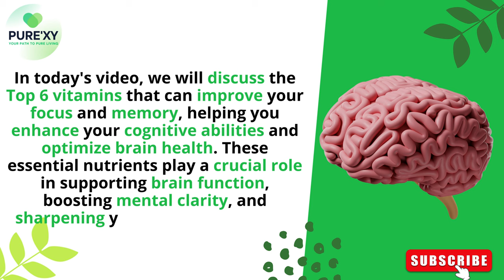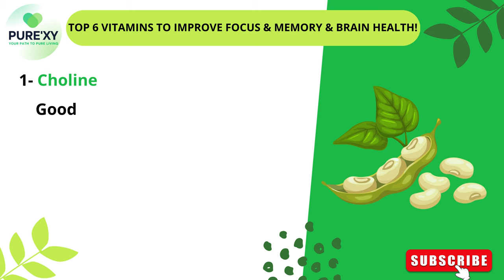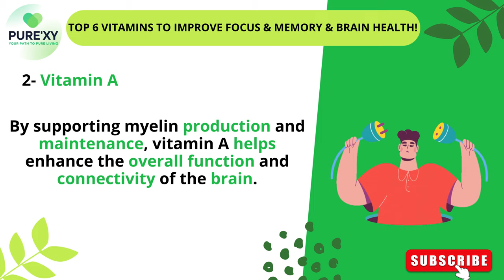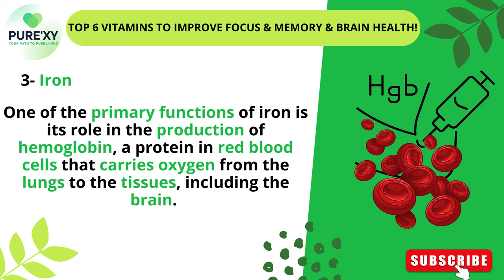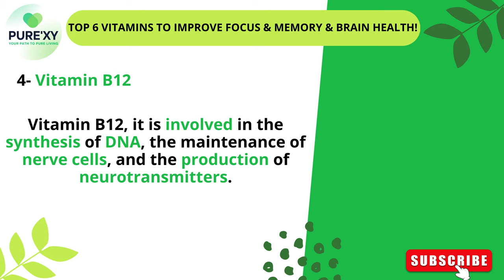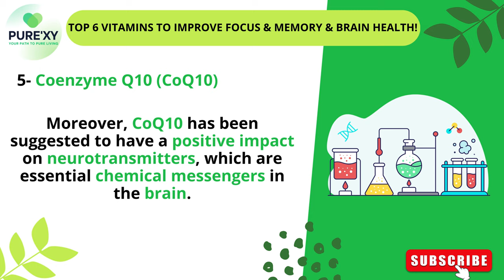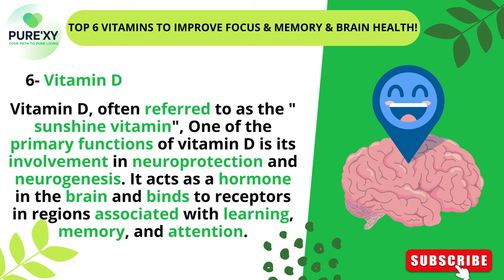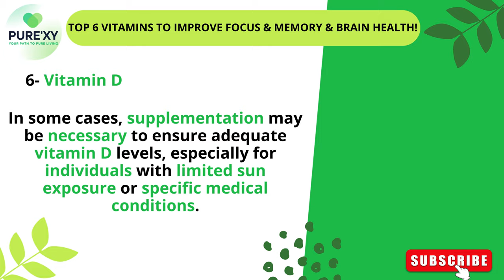Top 6 Vitamins To Boost Your Brain Focus And Memory!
In this video series, we will be diving into the fascinating world of brain health and cognition. If you're looking to enhance your brain focus and memory, you've come to the right place. Today, we will be exploring the top 6 vitamins that have been scientifically proven to improve brain function, boost focus, and enhance memory.

Our brain is an incredible organ, and ensuring its optimal performance is vital for our daily lives. Whether you're a student preparing for exams, a professional seeking to excel at work, or simply interested in maintaining a sharp mind as you age, these vitamins hold the key to unlocking your cognitive potential.

Join us as we delve into each vitamin, discussing their mechanisms of action, the scientific evidence supporting their brain-boosting effects, and practical tips on incorporating them into your daily routine. By the end of this series, you'll have a comprehensive understanding of how these vitamins can positively impact your brain focus and memory.

Get ready to discover the top 6 vitamins to improve brain focus and memory. Let's dive in!

It is recommended to consult a medical doctor to seek treatment for any illnesses or medical concerns you may have.

Making videos that improve people's lives is really important to me. I adore educating people like you. If there are any natural treatments or subjects you'd like me to look into, do let me know. For additional information, view my previous video on nutritious foods.

💚 I wish you my best wishes for health, prosperity, and joy. 💚